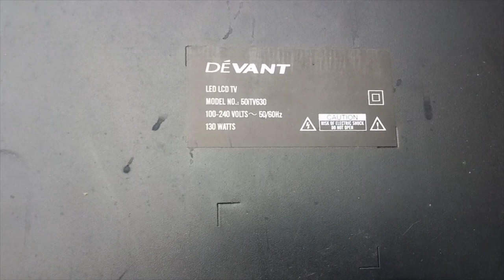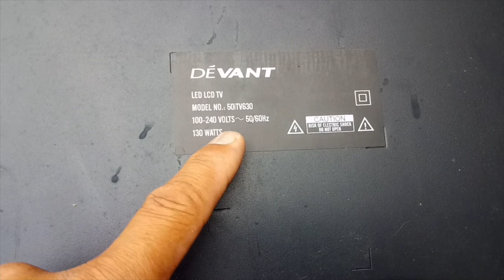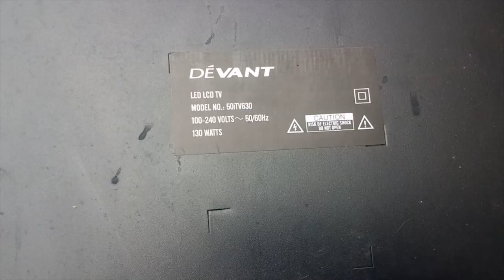HOW TO REPAIR AUTO SHUTDOWN DEVANT LED LCD TV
Educational purposes
Video link
Video link
 • HOW TO CHANGE ENGINE OIL AND GEAR OIL   HOW TO CHANGE ENGINE OIL AND GEAR OIL
Video link
 • CARBURETOR INITIAL CHECK TIPS   CARBURETOR INITIAL CHECK TIPS
Video link
 • HOW TO CLEAN MOTORCYCLE CARBURETOR   HOW TO CLEAN MOTORCYCLE CARBURETOR
 • HOW TO CLEAN MOTORCYCLE AIR INDUCTION...   HOW TO CLEAN MOTORCYCLE AIR INDUCTION SYSTEM
 • HOW TO REPAIR BLENDER   HOW TO REPAIR BLENDER
 • HOW TO REPAIR NO SOUND KONZERT AMPLIFIER
• HOW TO REPAIR NO POWER ONKYO AMPLIFIE...
 • RADIO REPAIR TIPS   RADIO REPAIR TIPS
 • ELECTRICAL CONTROL PANEL,LIGHTING
 • HOW TO ADD SOLUTION FOR NEW BATTERY  AND CHECK IF IT NEEDS CHARGING
 • HOW TO REPAIR NO POWER LEXING LED TV
 • HOW TO GROW COCONUT   HOW TO GROW COCONUT
 • PROPER MOTOR & BUSHING INSTALLATION OF AN ELECTRIC FAN
 • HOW TO FIX DAMAGE UTP CABLE   HOW TO JOINT UTP CABLE
 • HOW TO REPAIR BURNING SMELL VACUUM CLEANER
 • HOW THE GRASSHOPPER CHANGING SKIN
 • HOW TO REPAIR CAR & MOTORCYCLE BATTER CHARGER
 • HOW TO REPAIR BLUETOOTH KARAOKE
 • HOW TO REPAIR HARD STARTING OR NOT STARTING MOTOR CYCLE
 • BOHOL ISLAND HOPPING   BOHOL ISLAND HOPPIN
 • HOW TO REPAIR LED FLOOD LIGHTS
 • CEILING FAN STANDARD WIRING
 • HOW TO RESET NOT STARTING UP LAPTOP OR PC
 • PRESSURE WASHER TESTING
 •PRESSURE WASHER UNBOXING AND TESTING
 •HOW TO VERIFY BATTERY VOLTAGE
 • HOW TO WIRE BASS SPEAKER OF PROMAC KARAOKE
 • HOW TO REPAIR REC...
 • HOW TO REPAIR LED...
 • HOW TO REPAIR AND WIRE  MICROPHONE
 • HOW TO WIRE ELECT...
 • HOW TO REPAIR MICROWAVE OVEN
 • HOW TO CHECK SYNCHRONOUS MOTOR OF MICROWAVE OVEN
 • HOW TO REPAIR AIR...
 • CAPACITOR AND LED...
 • HOW TO REPAIR BUR...
 • HOW TO REPAIR NO VIDEO LED TV
 • HOW TO REPAIR DISTORTED SOUND LED TV
 • AIR AND WATER LEAK TEST MACHINE
 • WATER TESTING OF RADIO
 • WATERPROOF LEAK TEST
 •RADIO DROP TEST
 • HOW TO REPAIR SPARKING MICROWAVE OVEN
 • REPAIR STATION SET UP
 •HOW TO IDENTIFY SOLDERING DEFECTS
 •HOW TO REPAIR HUMPING WASHING
 • HOW TO FIX SWITCH   HOW TO FIX SWITCH
 • HOW TO REPAIR GMA AFFORDABOX 1
 • HOW TO ANALYZE YO...
 • TELECOMMUNICATION...    FOR DEVICES SWITCHES
 • HOW TO REPAIR FUL...
 • HOW TO INSTALL ADDITIONAL HARD DRIVE IN YOUR COMPUTER
 • TELECOMMUNICATION DEVICES RELIABILITY TESTING PROCESS
 • HOW TO REPAIR SHARP FULLY AUTOMATIC WASHING MACHINE
 •WASHING MACHINE TWIN TUB REPAIR
 • WASHING MACHINE TWIN TUB REPAIR PART 1
 • HOW TO REPAIR AROMA RICE COOKER MODEL ARC-2000
 •TOM'S WORLD AMUSEMENT
 •MINI AMPLIFIER
 • HOW TO REPAIR SUO...      SAA1000AA
 • MY BEAUTIFUL BIRD...   MY BEAUTIFUL BIRD
 •  IC TESTER LOGIC TEST PROBE
 • TRANSISTOR TESTER
 • HOW TO REPAIR BOSE SWITCHING POWER SUPPLY MODEL PSM36W-208
 • MINI AUDIO AMPLIFIER
 • POWER SUPPLY UNIT VOLTAGE ADJUSTMENT
 • ELECTRIC SERVICE ENTRANCE FOR A HOUSE
 • HURRICANE IN THE
 • BANANA HARVESTING   BANANA
 • HOW TO REPAIR CHOCOLATE FOUNTAIN MACHINE
 • HOW TO REPAIR ILIKE BLUETOOTH SPEAKER
 • HOW TO REPAIR  BLUETOOTH SPEAKER
 • HOW TO REPAIR MRV-F6004 CAR AUDIO POWER AMPLIFIER
 • BANANA MINI FARM VISIT
 • HOW TO GROW PINEA...
 • STAIRWAY TO HEAVE...
 • WONDERFUL GARDEN
 • SURIGAO BEACH   SURIGAO BEACH
 •CORE HIFI DIGITAL KARAOKE AMPLIFIER AV-602 REPAIR
 • HOW TO REPAIR STR...
 • 10 MILES VISIBILI
 •   REFUELING AIRCRAFT
 • HOW A 1 HOUR & 15...
 • IMPORTANT PROTOCOLS INSIDE THE AIRCRAFT
 • HOW TO REPAIR EAR...
 •  HOW TO REPAIR MOTOR COIL WINDINGS
 • HOW TO FIX NO POWER AND WITH NO VERTICAL DEFLECTION SAMSUNG CRT TV
 • AUREX  AMPLIFIER REPAIR TUTORIAL
 • HOW TO REPAIR JVC CRT TV
 • HOW TO REPAIR CRT TV
 • UNBOXING, ASSEMBL...
 • BEAUTIFUL NATURE
 • GRILLED PORK CHOP   GRILL
 • GARFIELD AND WHIT...
 • LAPTOP KEYBOARD R...
 • VISITING BEAUTIFU...
 • HOW TO APPLY WATE...
 • SECRET METHOD TO .
 • UNBOXING,ASSEMBLI...
 • MINI GARDEN VISIT...
 •  ( LOVELY GERBIL ( GERBILLINAE )
 • CUTE WHITE RABBITS
 • APOLLO 11 ON THE
 • EVEN IN PARADISE
 • ENJOYING CHRISTMA...
 • COMPLETE ELECTRIC...
 • AMAZING CHRISTMAS
 • CAPTIVATING BEAUT
 • QUICK AND PRECISE CONTROL PANEL WIRING CONNECTION
 • PALAWAN ADVENTURE
 • QUICK PRECISE DRILL MACHINE REPAIR
 • MEET MY CUTE FRIENDS
 • SIMPLIEST TIPS SLAB LAYOUT
 • REPAIR OF DEFECTIVE WALL OUTLET
 • PALAWAN ADVENTURE
 • FIRE ALARM WARNING
 • DEFECTIVE  AIR  BLOWER REPAIR
 • MY MEMORABLE  MY LIFE IN Q8 AS OFW
• THE CITY OF ISLAND ADVENTURES
 • PRESIDENT DUTERTE
 • DELL LATITUDE E64   LAPTOP
 • ELECTRIC METER BASE INSTALLATION
 • AIWA CRT TV MODEL Sound Repair Technique
 • SANYO CRT TV SNOW REPAIR
 • HOW TO REPAIR DAMAGE CIRCUIT BREAKER
• HOW TO REPAIR DAMAGE MAGNETIC CONTACTOR
raf sam Vlog Title: